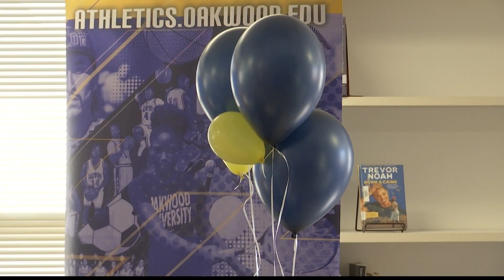Macy Hancock and Taytum Lowe sign letters of intent with Calhoun & Oakwood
Madison County High softball standouts Macy Hancock and Taytum Lowe signed national letters of intent with Calhoun & Oakwood Tuesday.